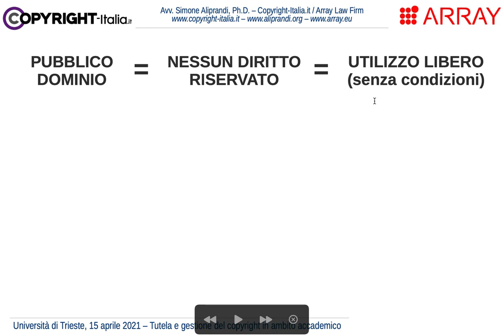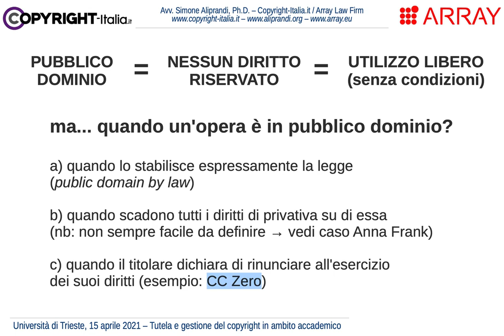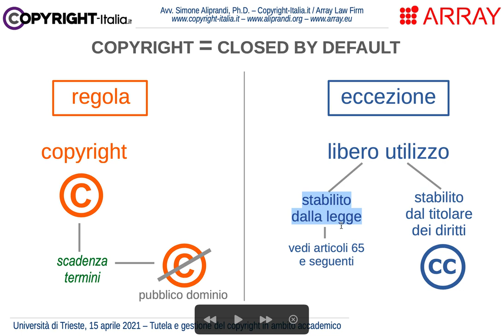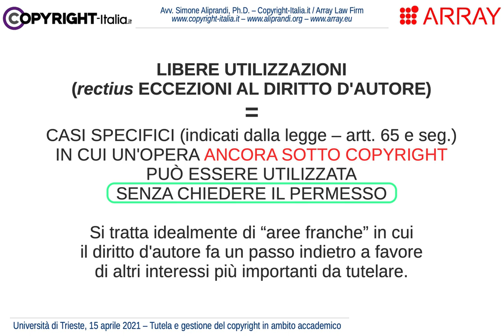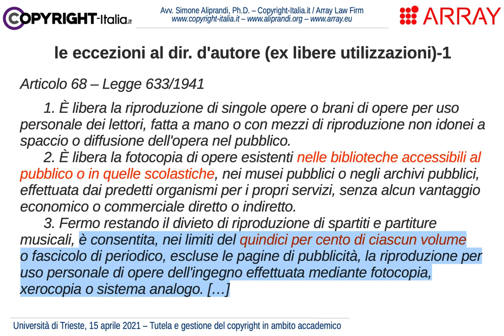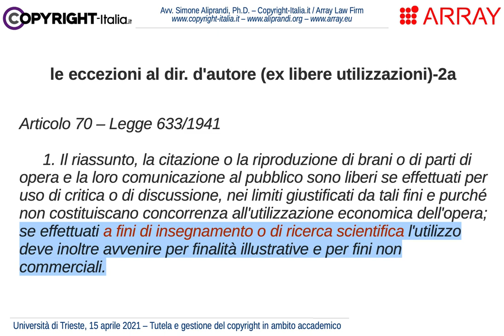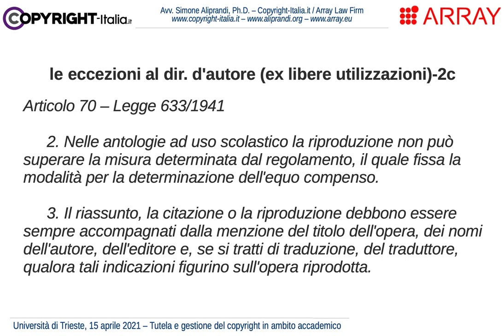Pubblico dominio, fair use e libere utilizzazioni in ambito accademico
Parte 2 del corso "Tutela e gestione del copyright in ambito accademico"; video registrato il 15 aprile 2021 in occasione di un intervento formativo per l'Università di Trieste. Maggiori dettagli e programma completo del corso qui